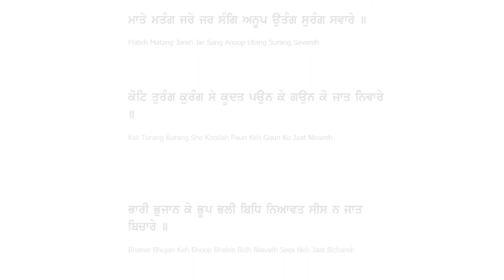Dasam Bani - 5 Let's Play a Game